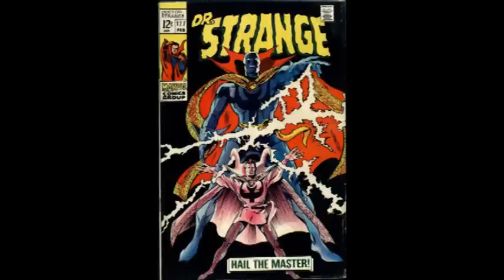Doctor Mordrid - Good Bad Flicks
One of the few Full Moon features that didn't go on to become a franchise.

Schedule -